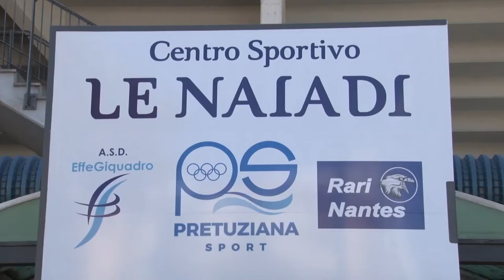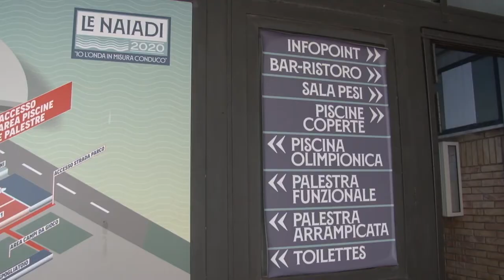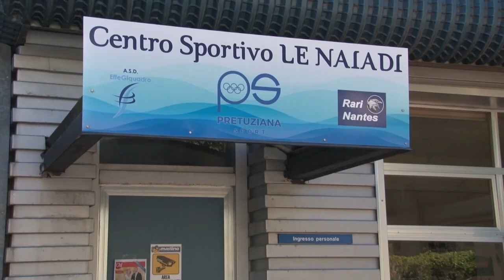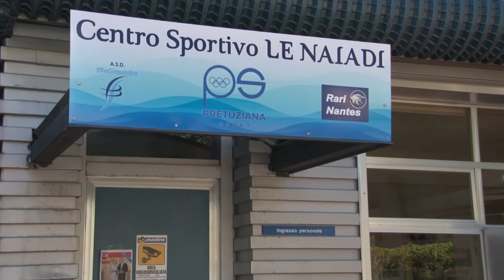Pescara. Il centro Le Naiadi riapre i battenti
Inizia oggi un nuovo capitolo del centro sportivo Le Naiadi di Pescara. L'impianto è di nuovo aperto: sarà gestito per un anno dalla Pretuziana sport di Teramo